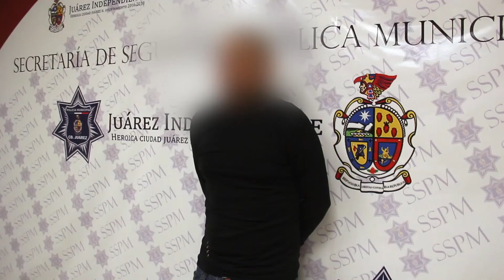Arrestan Policías Municipales a sujeto con arma de fuego y droga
Policías Municipales arrestaron a Cesar Guadalupe F. D., en las inmediaciones de la colonia Cuauhtémoc, por tener en posesión un arma de fuego calibre .357 con 10 cartuchos útiles, 13 cartuchos más calibre .40, además de 17 latas de marihuana.

La detención se realizó en el cruce de las calles Pedro S. Varela y Guatemala, en la citada colonia, cuando agentes preventivos que realizaban labores de prevención y vigilancia, se percataron de un sujeto que iba corriendo a gran velocidad por lo que casi provoca impactarse contra la unidad policíaca por lo que se procedió a realizarle una revisión.

Tras inspección, los agentes le encontraron al interior de un estuche porta discos que llevaba, un revolver calibre .357, mientras que en otro 17 latas de marihuana con cantidad para forjar  50 cigarrillos, motivo por el cual fue puesto bajo detención.

Previa lectura de derechos, Cesar Guadalupe F. D. de 37 años, fue consignado ante la autoridad correspondiente por su presunta responsabilidad en la comisión de delitos contra la salud y violación a la ley federal de armas de fuego; así mismo el artefacto será revisado por dicha autoridad para determinar si fue utilizada en algún